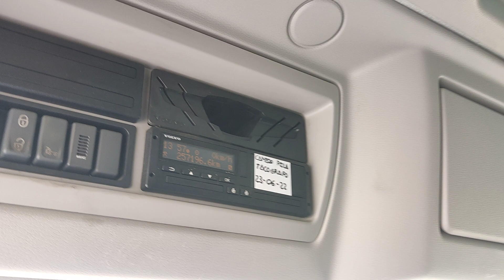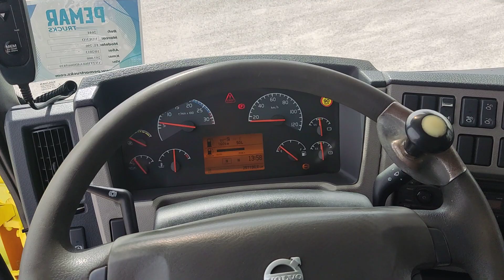REF.: 2644. VOLVO FL 290 MULTILIFT 18T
Ref.: 2644. Camión rígido 4X2 marca VOLVO modelo FL 290, equipado con gancho MULTIFILT para 12 toneladas (para carrocerías hasta 4.5 / 5 metros largo aprox.), EURO 5, Largo hasta el centro de los rodillos 3.65 m, Ancho de rodillo a rodillo 1.07 m, Altura al centro del gancho 1'55m, cambio automático, freno motor, aire acondicionado, dimensiones de los neumáticos 315/70r22.5, suspensión delantera de ballestas y trasera neumática, distancia entre ejes 3.8 metros, PMA 18.000 kg, TARA 7.000 kg, carga útil 11.000 kg,...en perfecto estado!!!